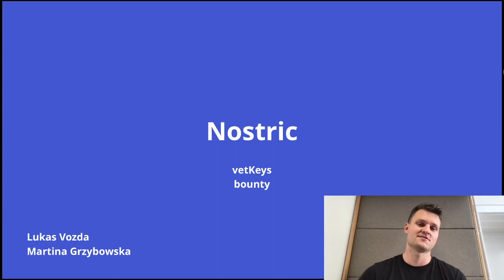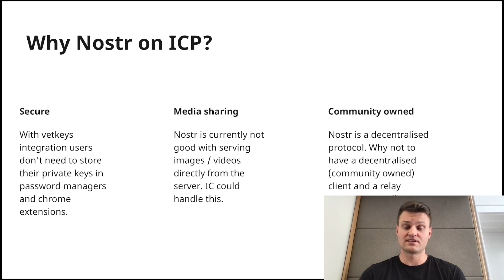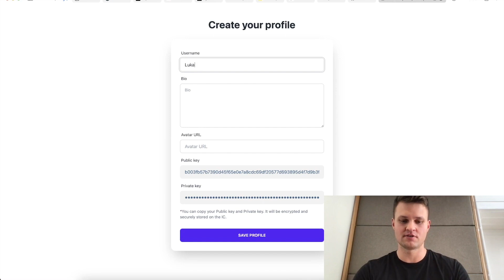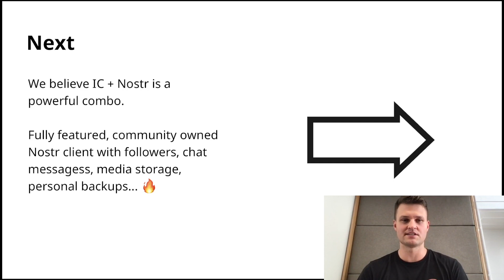Nostric - Fully On-chain Nostr Client | vetKeys Bounty Winners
Check out Nostric, a fully on-chain client for Nostr. Nostr is a decentralized social media platform enabling developers to build any frontend. Nostric — hosted on the Internet Computer uses vetKeys to enhance user privacy.